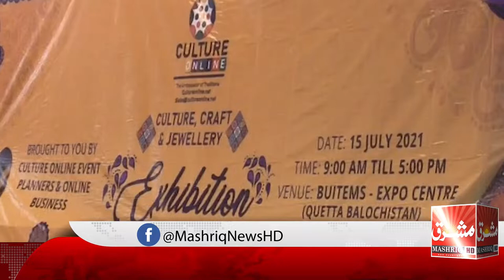Culture Online Exhibition (BUITEMS EXPO)